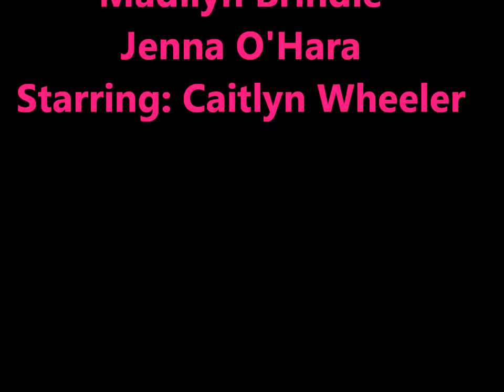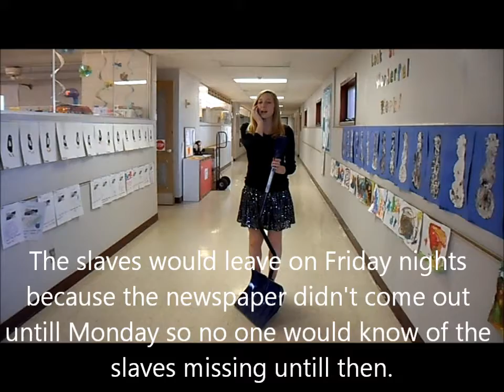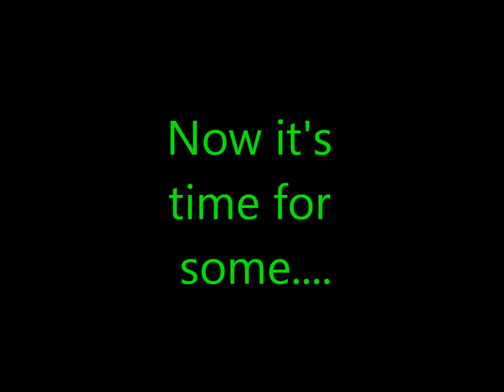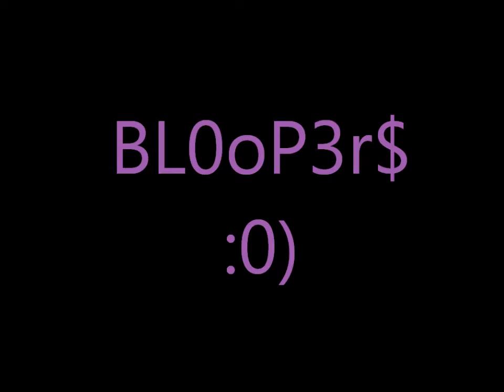Harriet Tubman~ English Video